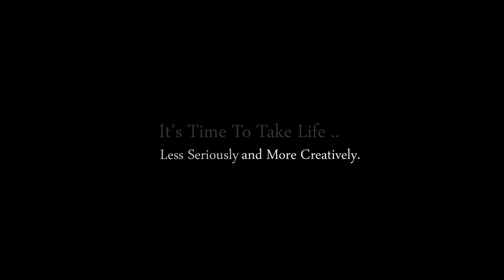Don't Waste Your Life - Motivational Video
"Try to take life less seriously and more creatively"
If you think this video can help someone, Please share it them.

Share it if you were inspired!